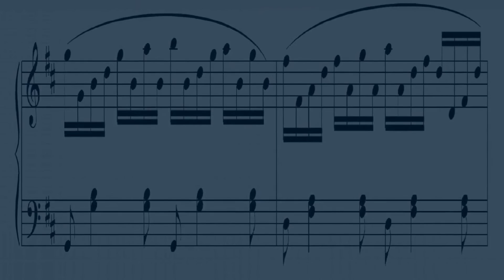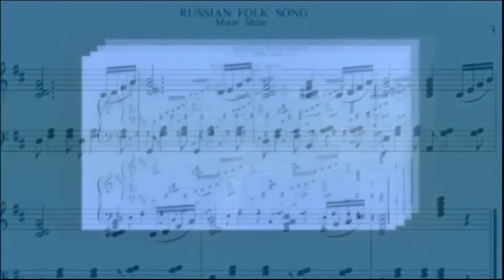Song ''Moon Shine''. Песня ''Светит месяц''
Александр Павлов. Народная музыка. Транскрипции. Музыкальные иллюстрации